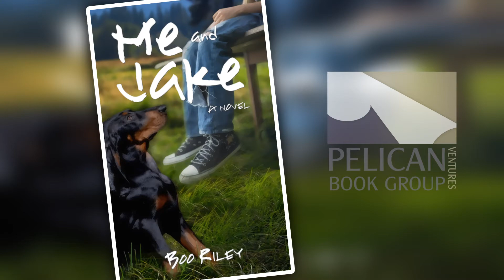PBG Insider: David Arp introduces Me and Jake and his alter-ego Boo Riley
Author, David Arp talks about his "Boo Riley" debut, Me and Jake, a coming-of-age  story that readers of all ages enjoy.

Ty told his twin brother, Cameron, that he felt like something was going to happen to change their lives. Little did he know how prophetic that statement would be, or how soon it would come to pass. What seems like a series of coincidences are anything but, and what’s more amazing, Ty’s coon dog, Jake, might not be a dog at all.